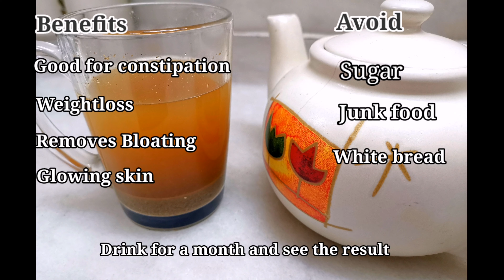Natural Weightloss Tea | Constipation | Bloating | Skin Problem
Flaxseed

Flaxseed is commonly used to improve digestive health or relieve constipation.
Flaxseed's health benefits come from the fact that it's high in fiber and omega-3 fatty acids
According to the health experts, one tablespoon of flaxseeds per day helps in losing weight.

Fennel Seed

Drinking fennel tea, regularly helps flush out excess fluids as it works as a diuretic.
The tea is considered very useful to help indigestion, bloating and constipation because of the oils found in these seeds.
Glowing skin: Fennel seeds serve your skin by providing various vitamins, which in turn give you a younger looking skin. Fennel tea, when consumed on a daily basis, helps in improving the overall texture of the skin as it treats acne and makes your skin look flawless and glowing.

Cumin Seed

Contains antioxidants. Cumin seeds contain naturally occurring substances that work as antioxidants. ...
Has anticancer properties. ...
May help treat diarrhea. ...
Helps control blood sugar. ...
Fights bacteria and parasites.
Has an anti-inflammatory effect. ...
May help lower cholesterol. ...

Cumin water may jump-start your metabolism and help balance blood sugar, in addition to boosting your hydration.

Carom seeds

Caron seeds is also known to increase metabolism. In the morning, half an hour before breakfast, if you chew on a spoonful of carom seeds you would be giving your metabolism a great start.

This water not only promotes digestion but also boosts metabolism. The higher the metabolism level you have, the more calories you burn.

Better digestion relieves flatulence and this in turn speeds up metabolism

Fight bacteria and fungi. Carom seeds have powerful antibacterial and antifungal properties. ...
Improve cholesterol levels.by ...
May lower blood pressure. ...
Combats peptic ulcers and relieves indigestion. ...
May prevent coughing and improve airflow. ...
Has anti-inflammatory effects.